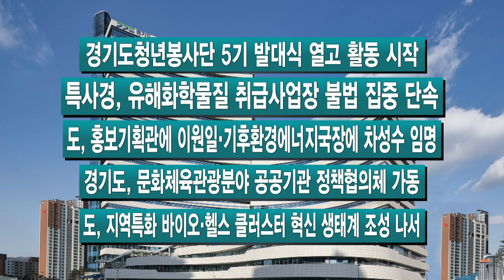3월 둘째 주 주간브리핑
1. 김동연 “시군, 정당 떠나 도민 위해 협치하자”

김동연 경기도지사가 경기도 31개 시장·군수와 함께 ‘도-시군 정책협력위원회’를 열고 합의문을 채택했습니다.

이는 김 지사가 취임 직후 약속했던 도와 각 시군 간 상호·협력을 위한 자리로 중대재해 예방과 수도권 규제 개선 등을 위해 적극 협력하기로 했습니다.

이 밖에도 수도권 규제의 합리적 개혁, 기준인건비 현실화 등에도 힘을 모으기로 했습니다.

김동연 지사는 “여야, 시와 군의 경계를 넘어 현안과 어려운 문제들을 힘을 합쳐 풀어나가길 바란다”고 밝혔습니다.

2. 김 지사, 주한 인도 대사 만나 협력 방안 논의

김동연 경기도지사와 아밋 쿠마르 신임 주한 인도 대사가 경기도청에서 만났습니다.

두 사람은 인적교류와 반도체, 전기차 등 미래 신산업 협력 방안에 대한 의견을 나눴습니다.

김 지사 취임 이후 미국, 중국, 영국, 독일, 인도 등 각국 주한 대사들이 경기도를 찾고 있습니다.

민선 8기 들어 20개국의 전 대통령, 고위 공무원, 주한 대사 등이 김 지사와의 만남을 요청하며 ‘글로벌 경기’를 실현해 나가고 있습니다.

3. 김동연 지사, “민생 회복의 골든타임 놓치지 말아야”

김동연 경기도지사가 도청 브리핑룸에서 기자회견을 열고 “민생 회복의 골든타임을 놓치지 말아야 한다”며 경제정책의 대전환이 필요함을 강조했습니다.

위기에 가장 먼저, 가장 큰 고통을 받을 취약계층을 위해 사회 안전망을 촘촘히 하고, 서민과 지역경제를 살리기 위해 지역화폐, 신용보강, 금융지원을 확대해야 한다는 겁니다.

이와 함께 김 지사는 여·야·정과 기업, 노동, 지자체 등 모든 경제 주체가 참여하는 ‘국가민생경제회의’를 제안하기도 했습니다.

4. 예술인 기회소득 상반기 내 지급 추진

김동연 경기도지사가 경기도 예술인 50여 명을 초청해 ‘경기 예술인 소통 토론회’를 열었습니다.

토론회는 예술인 기회소득 제도의 추진 방향에 대해 논의하는 자리로, 예술인의 정의와 증명 방법, 소득 기준과 지급액 등 예술인 기회소득 쟁점에 대해 자유롭게 의견을 나눴습니다.

김동연 지사는 “사회적 가치를 창출하는데 시장에서 제대로 보상 받지 못하는 분들이 있다”며 기회소득의 취지를 밝혔습니다.

더불어 “예술인 기회소득을 연 150만 원씩 올 상반기 안에 지급할 수 있도록 하겠다”며 추진 의지를 보였습니다.

-경기도청년봉사단 5기 발대식 열고 활동 시작

-특사경, 유해화학물질 취급사업장 불법 집중 단속

-도, 홍보기획관에 이원일·기후환경에너지국장에 차성수 임명

-경기도, 문화체육관광분야 공공기관 정책협의체 가동

-도, 지역특화 바이오·헬스 클러스터 혁신 생태계 조성 나서